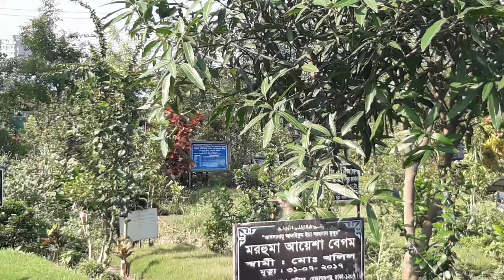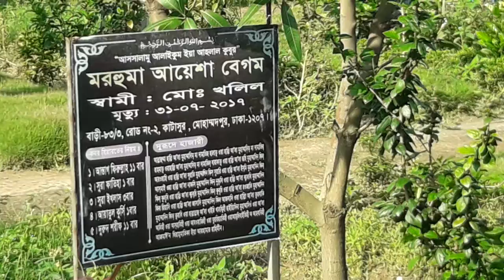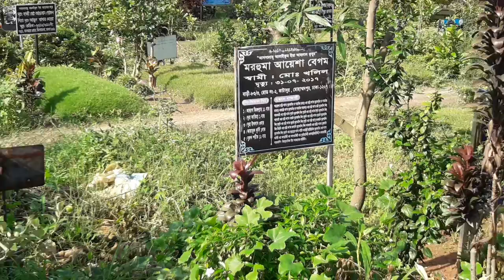14 May 2020(3)